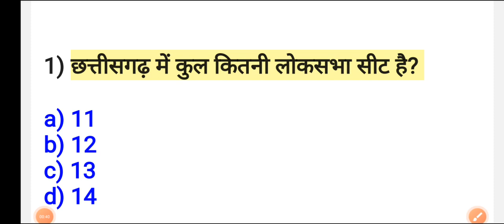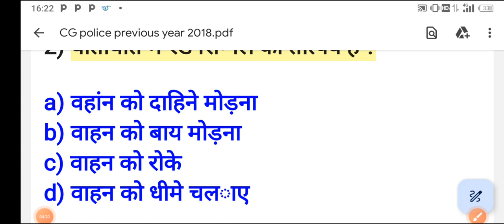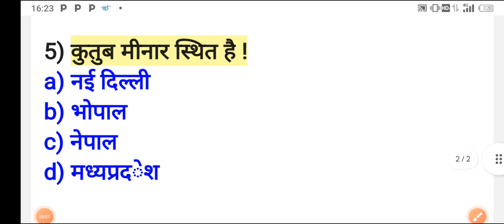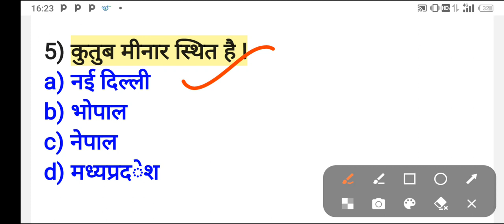CG Police Previous year old question paper 2024 l CG Police Constable Exam 2024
CG Police Constable Cut-off 2024 ll CG Police Constable Possibility Cut-off 2024

CG Police Complete Physical Test 2024 ll CG Police Physical Eligibility Test 2024

Indian Navy B.Tech Entry Recruitment 2024

CG Police Constable Exam Pattern and Complete Syllabus 2024 l CG Police exam pattern 2024

छत्तीसगढ़ पुलिस 2024 l घर बैठे फार्म कैसे भरे 2024 l How to fill CG Police Constable Form 2024

GIC Assistant Maneger Recruitment 2024

TOP 5 Upcoming GOVERNMENT JOB Vacancies in January 2024 Part 2  l

Allahabad University Assistant Professor Recruitment 2024 l

Chhattisgarh CAF New Vacancy Update 2024

छ.ग. सरकार की 5967 पदों पर पहली भर्ती 2024 ll प्रयोगशाला परिचालक भर्ती जल्द ll

🛑 UP Police Constable Recruitment 2024 ll 📢📢 UP Police 2024 Notification Out 👍

Patna High Court District Judge Recruitment 2023-24

Jharkhand Police Constable Recruitment 2024

Indian Oil Apprentice Bharti 2024 ll IOCL Apprentice Recruitment 2024 ll